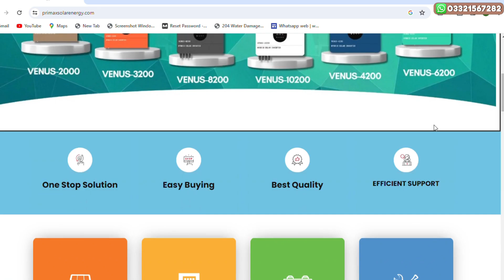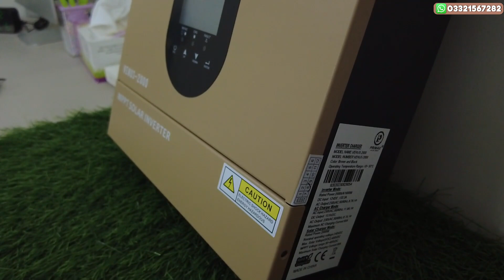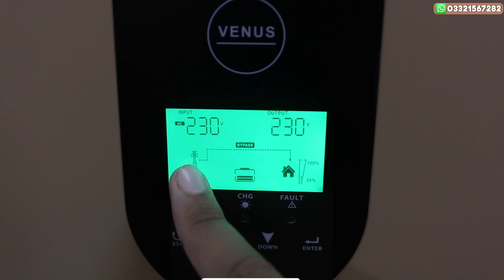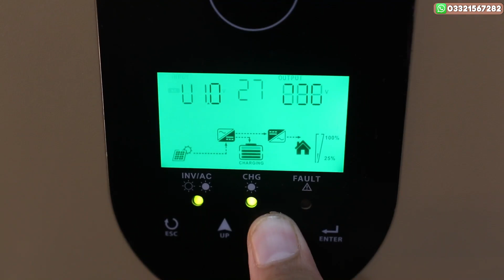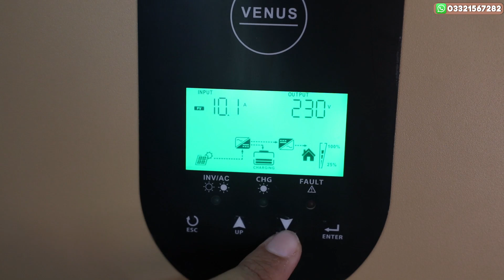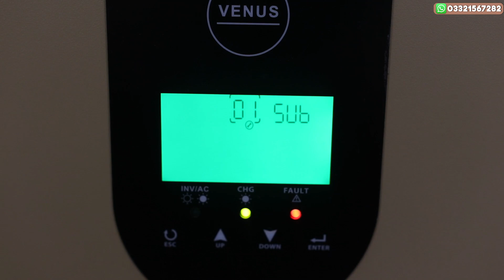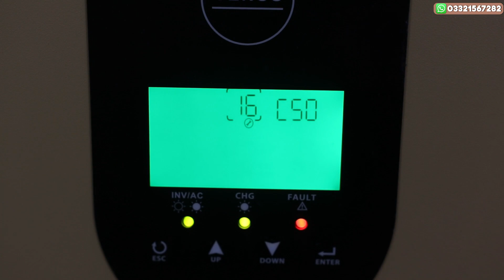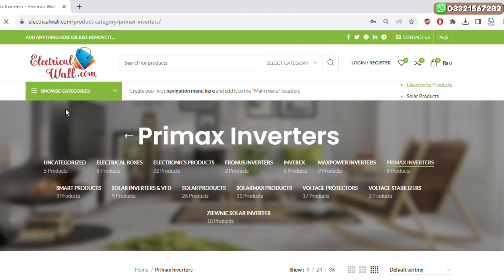Best Solar Inverter Primax Venus 2000 1.6kw